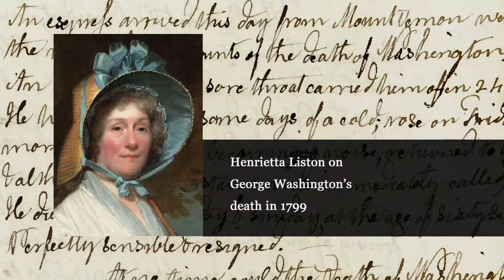Henrietta Liston on George Washington's death in 1799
A reading of Henrietta Liston's description of George Washington's death in 1799. This extract is from Henrietta's journal entitled 'Description of the Resignation of General Washington as President, and of his death', written in 1797 and 1799. The journal is part of the Liston Papers archive at the National Library of Scotland. It is one of nine of Henrietta's journals, relating to North America and the West Indies between 1796 and 1801, that you can read